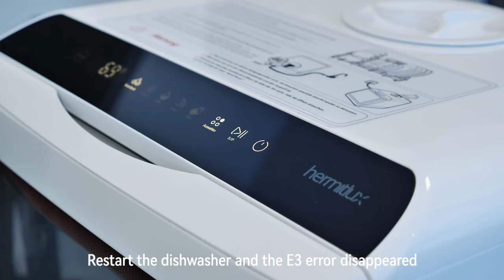How to deal with the E3 error? - hermitlux dishwasher repair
When your hermitlux countertop dishwasher has an E3 error, it means the dishwasher is leaking. Follow this video step by step to learn how to repair it!